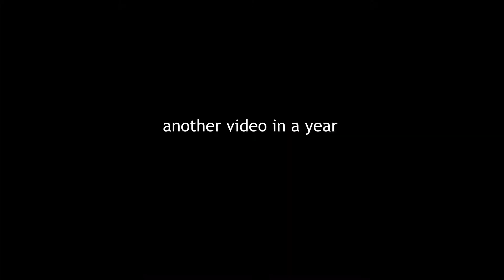Unfinished Layout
Auto, because I can't beat this s***